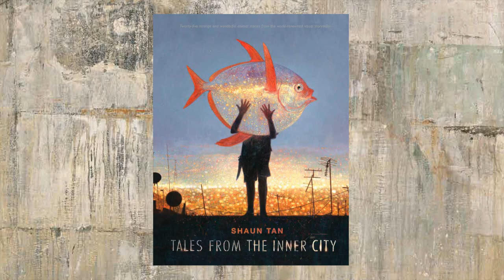Shaun Tan discusses Tales from the Inner City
Watch as Shaun Tan introduces Tales from the Inner City, his stunning companion to Tales from Outer Suburbia, which brings his trademark wit and poignancy to both its prose and exquisite illustrations.